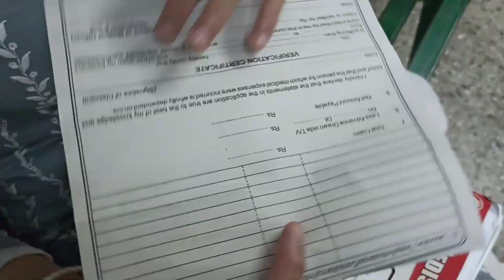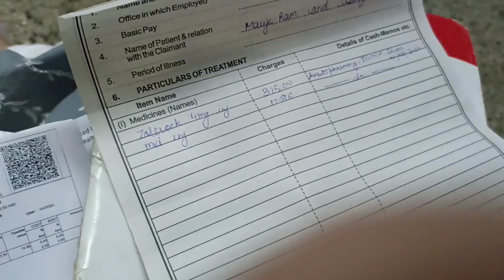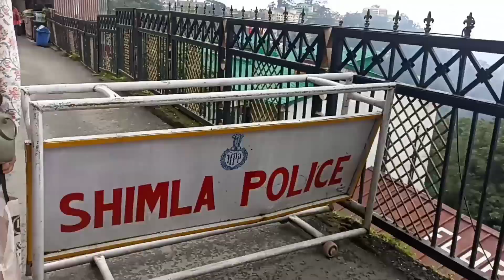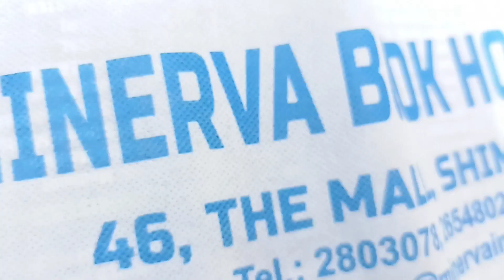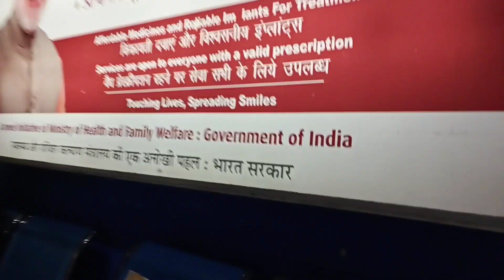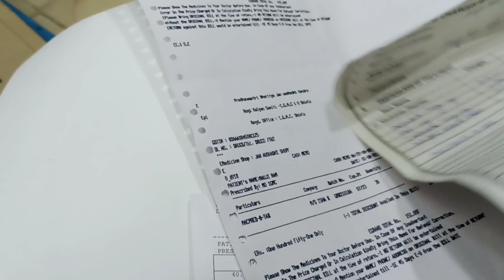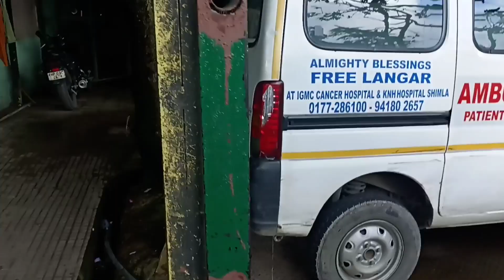mujhe kyu hospital jana pdha😳😒🥺|| Diksha Verma